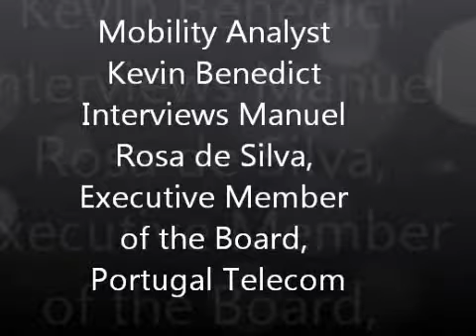Mobile Expert User: Manuel Rosa de Silva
Mobility Analyst Kevin Benedict interviews Manuel Rosa de Silva, Executive Member of the Board, Portugal Telecom on their recent implementation of ClickSoftware's ClickMobile solution.